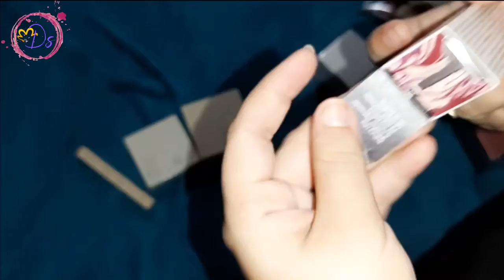Kit De Líder Productos Exclusivos Nueva Presentacion Natura Una Lanzamiento Chronos Aqua